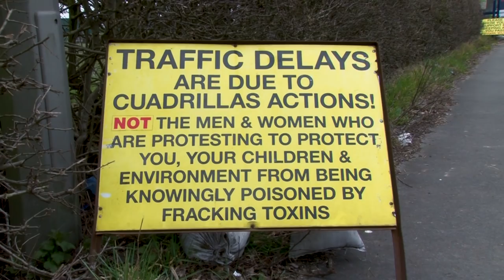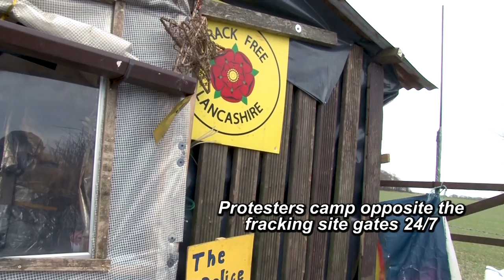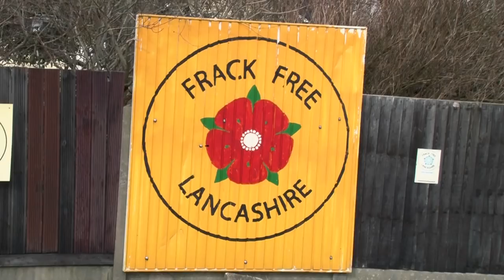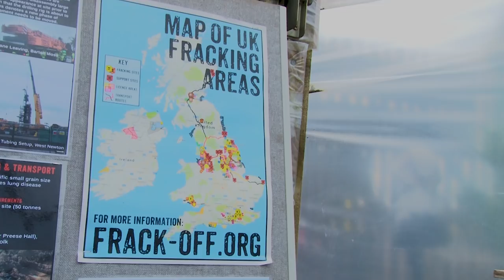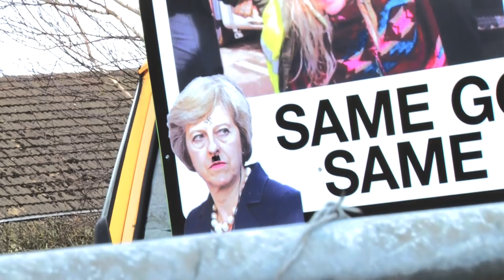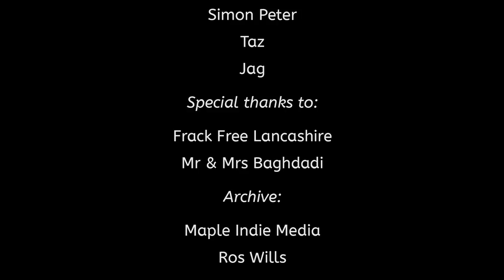Frack Off - Documentary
A short documentary about the fracking protesters at Preston New Road.

A 1st year University project made whilst I was at the Northern Film School.